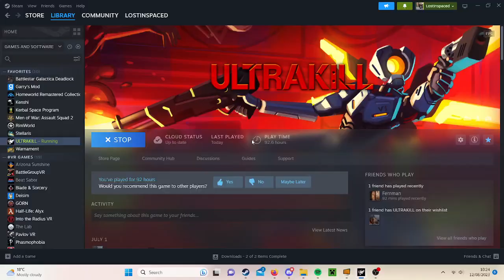Bitchslapping the corpse of king minos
MF thought he could bitchslap me, I bitchslap him in return